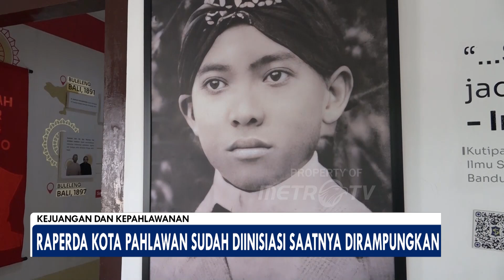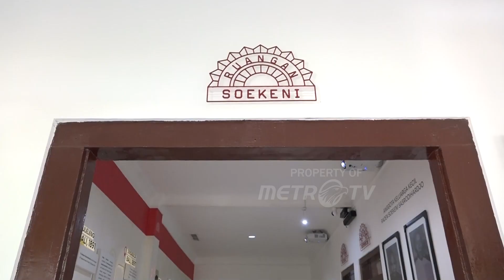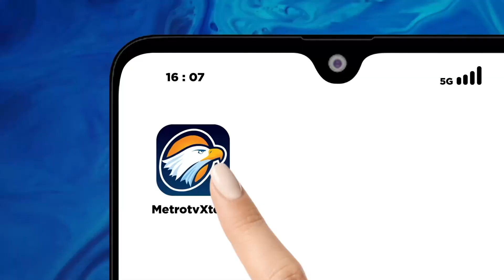[Dialog] - Nilai Kepahlawanan di Program Pemprov Surabaya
METRO TV JATIM, Nilai Kepahlawanan di Program Pemprov Surabaya